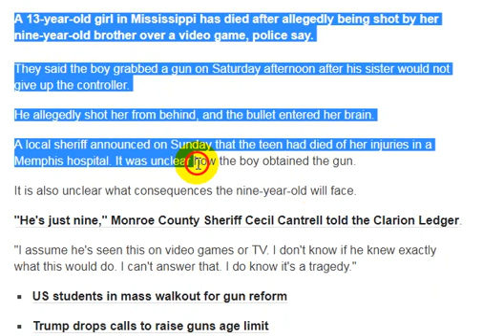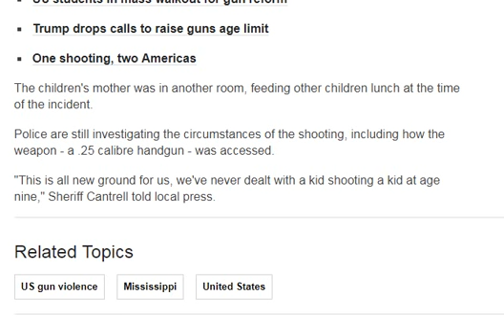Video console death: US boy, 9, 'kills sister, 13, over controller'